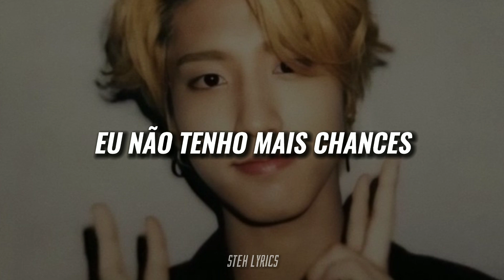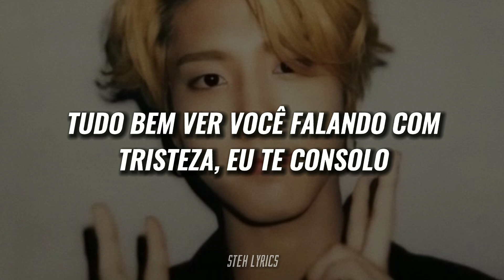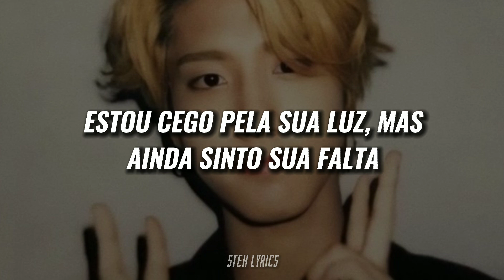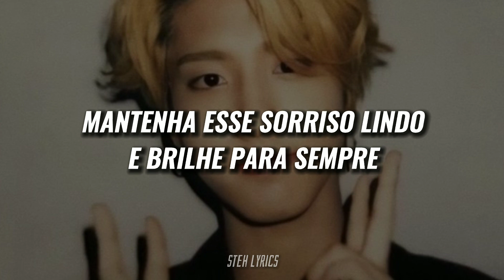[SKZ] HAN JISUNG 한지성 - 'HaPpY' (TRADUÇÃO/LEGENDADO)